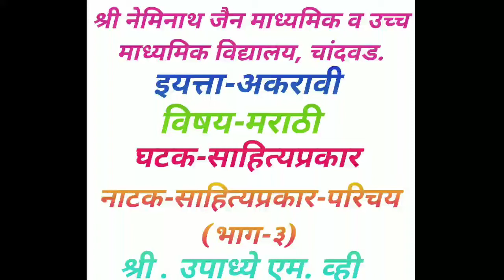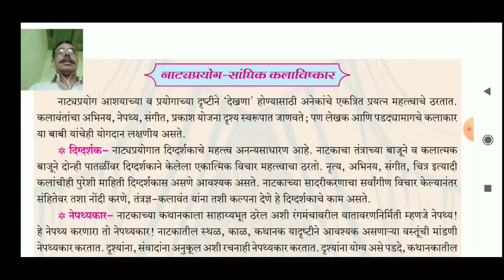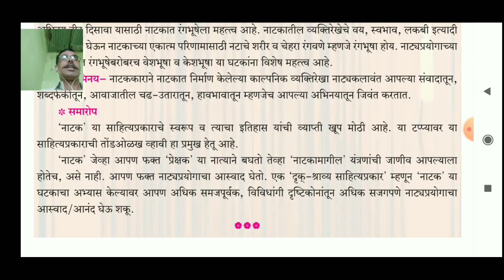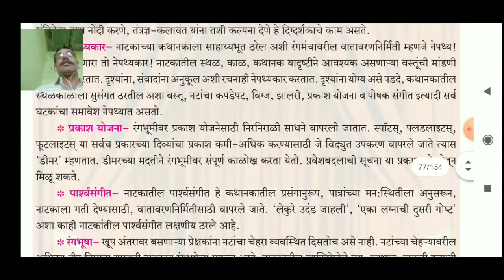इयत्ता ११ वी विषय मराठी साहित्यप्रकार नाटक परिचय भाग ३ श्री उपाध्ये एम व्ही